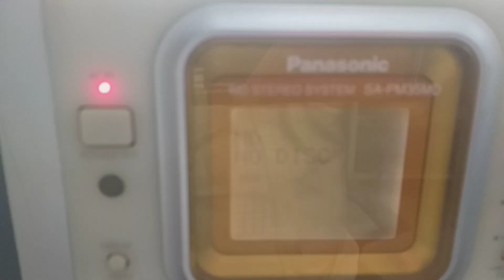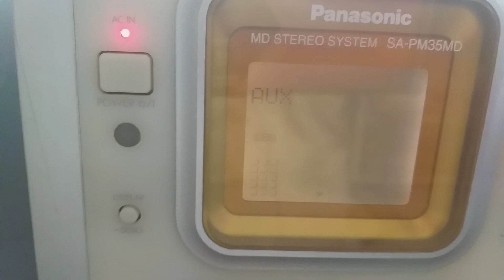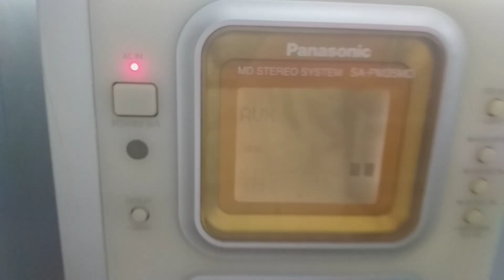Bán giàn mini PANASONIC 1.4tr LH 0982.482.610